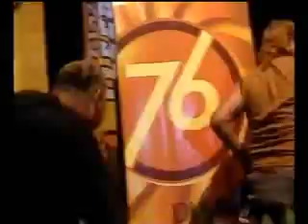OM_NIRWANA_-_BANGUN_TIDUR_-_DEVIANA_SAFARA